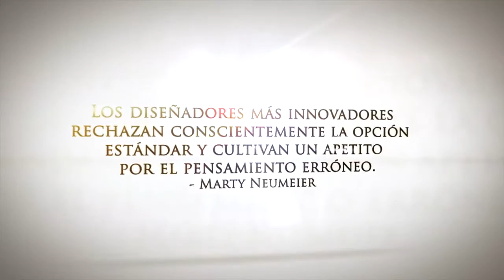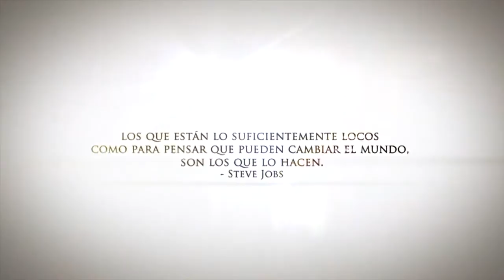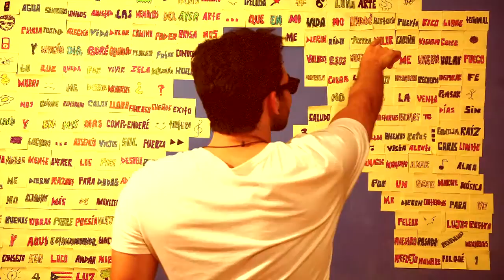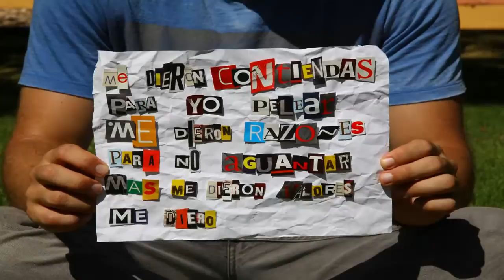AGM: PROMO/VIDEO REEL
Material Visual Propiedad: AGMproductions©, Video-Conciencia©, IMC International Meal Company©, KindofRed©, Spanglish Films©, Detrás del Lente©, JVZ©.